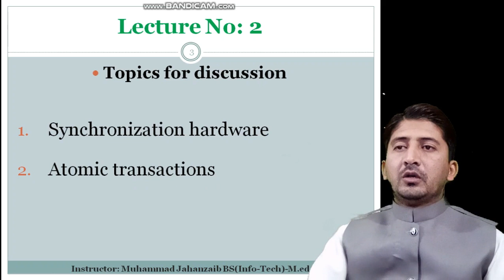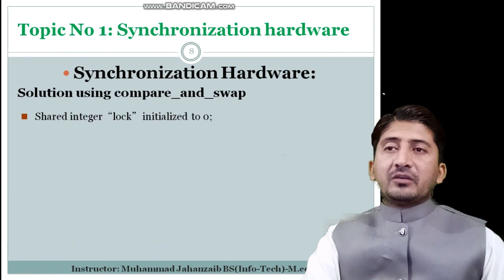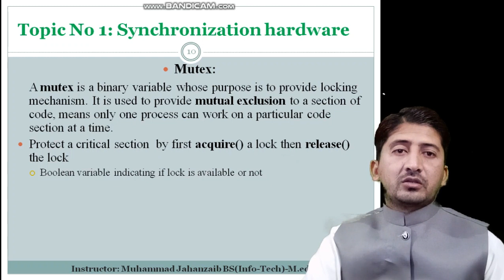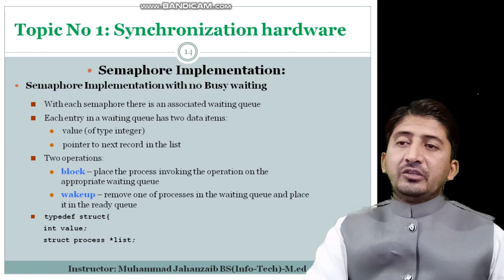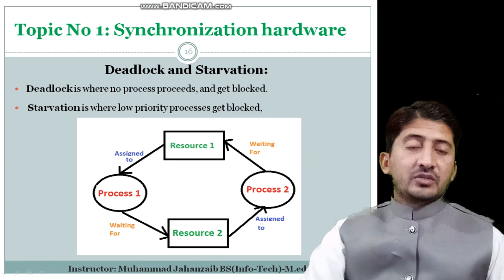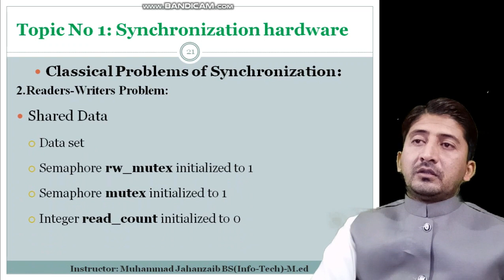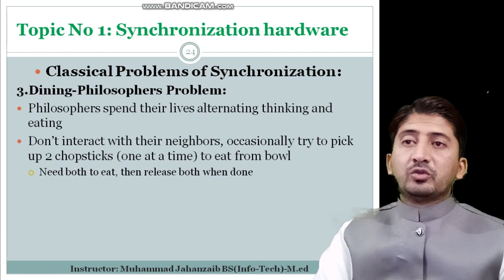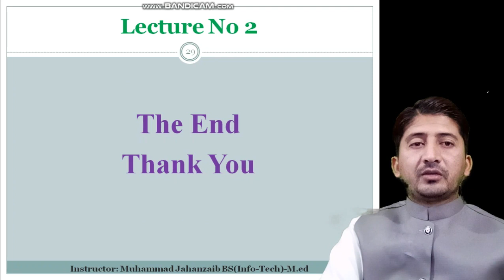CH#4 Lecture 2nd ADP IT&CS Operating System | Punjab College Mailsi | Smart Learning Dated:28-4-20